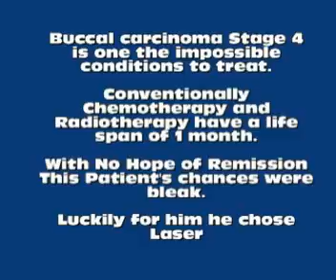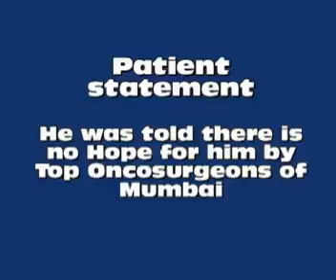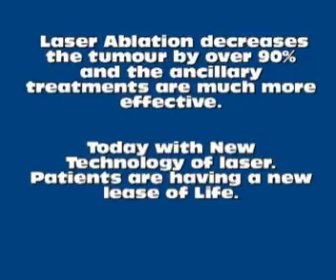buccal carcinoma stage 4 last stage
Management of Buccal carcinoma stage 4
Full jawbone involvement
laser ablation resolved the tumour